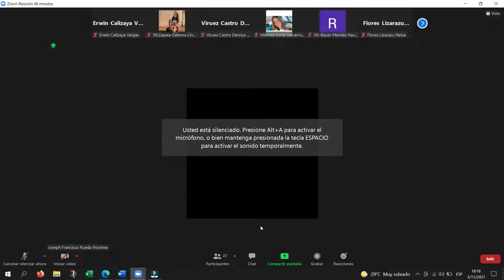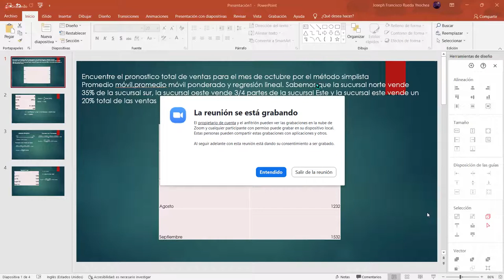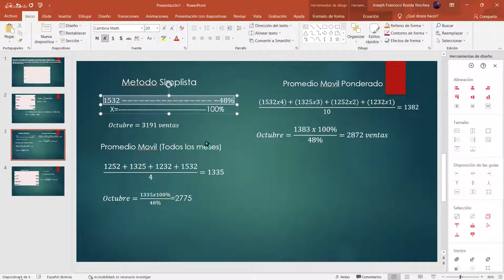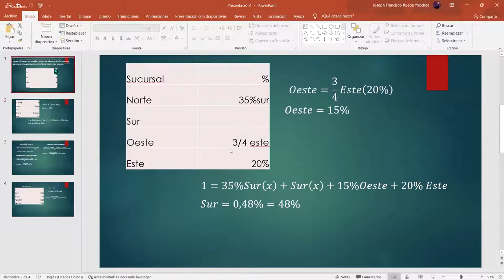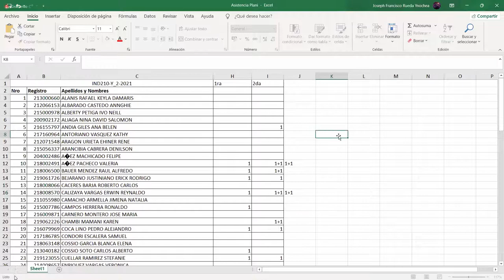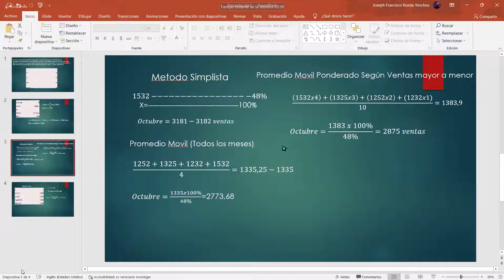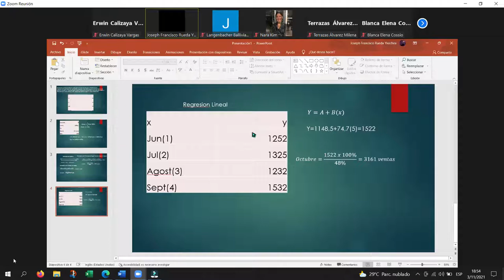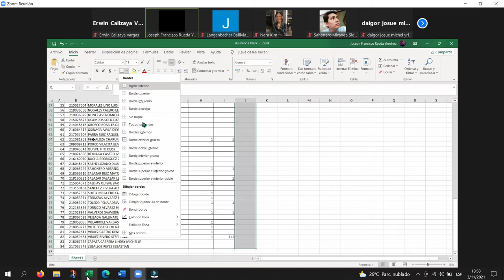ayudantia # 3 plani I